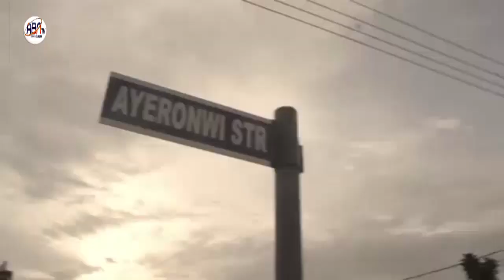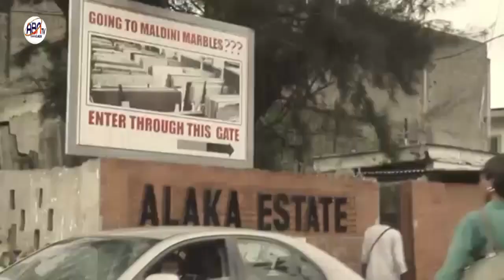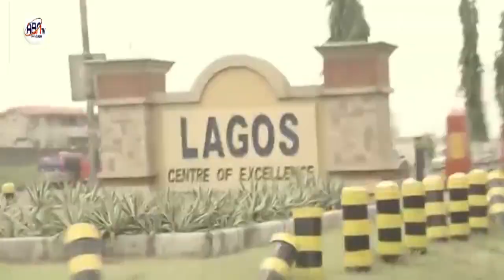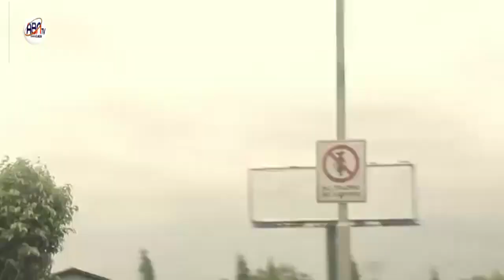EFURA MARCH 13, 2022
Abntv. Houston Channel.